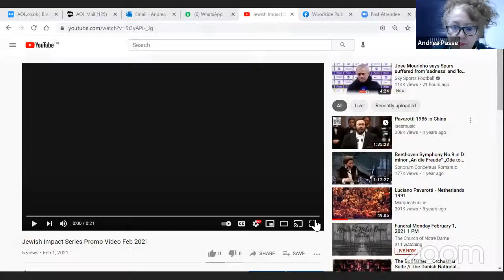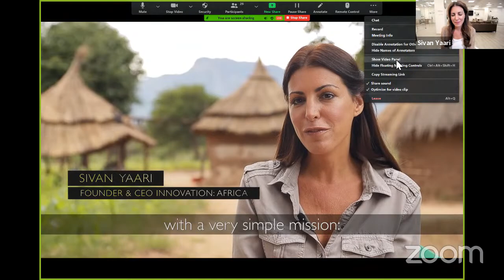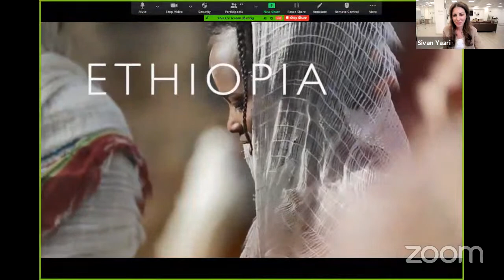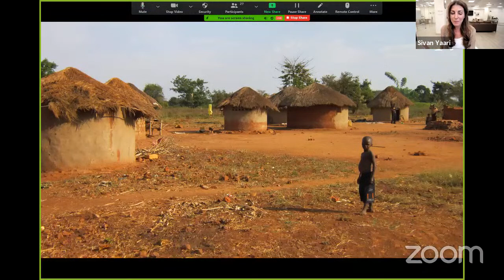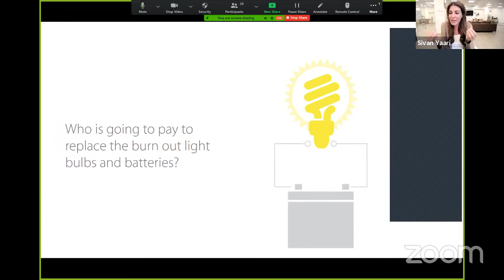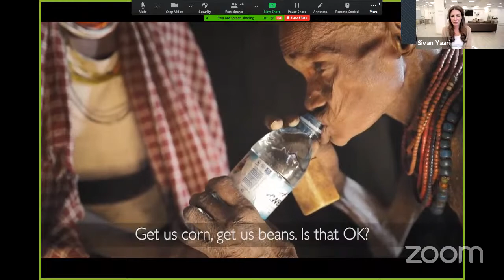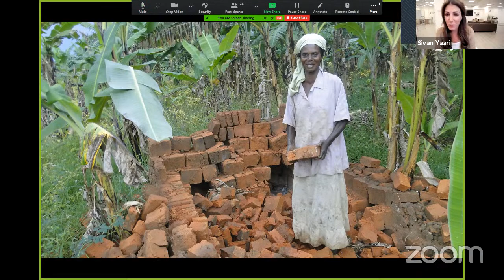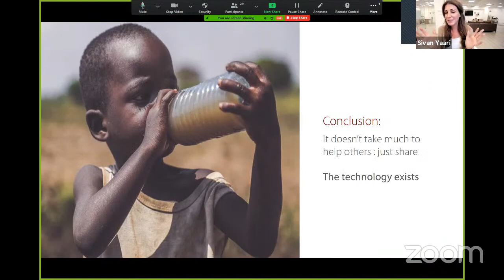JEWISH IMPACT SERIES PART 1 SIVAN YA'ARI: INNOVATION AFRICA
SIVAN YA'ARI  WEEK 2 INNOVATION AFRICA